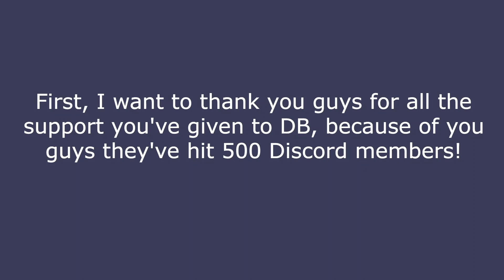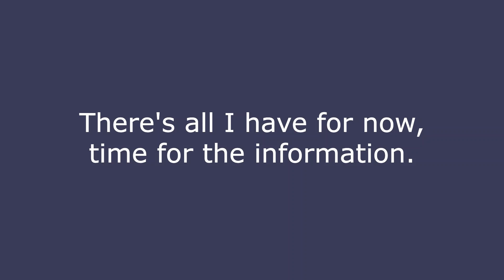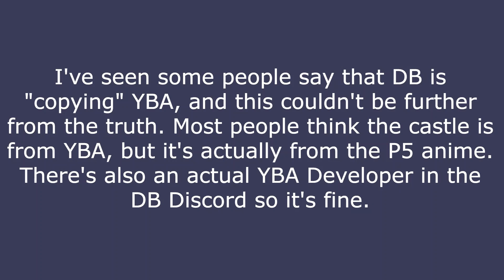More Downright Bizzare Sneak Peeks!